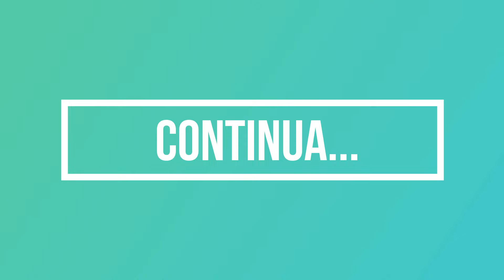TIVEMOS QUE LARGAR TUDO PARA PASSEAR COM ELA 🤣​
AVISO: Devido as restriçoes do youtube nos ultimos videos, as opçoes de Super Chats, Super Stickers, Valeu demais e tbm de MEMBROS foram substituidas pelo e-mail PIX: * PARA MEMBROS INTERNACIONAIS os mesmos foram substituidos pelo IBAN: BR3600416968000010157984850C1 SWIFT: ITEMBRSP - JESSICA NAIARA DE PAULA

*Mais informaçoes de membros internacionais:
Intermediary bank (Field 56):
SWIFT: CHASUS33
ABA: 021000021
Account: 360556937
JP Morgan Chase N.A.

Destination bank (Field 57):
SWIFT: ITEMBRSP
Beneficiary bank: Banco Inter S.A.

Beneficiary (Field 59):
Beneficiary in Brazil: JESSICA NAIARA DE PAULA
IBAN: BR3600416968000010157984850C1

Additional information:
JP Morgan address: 270 Park Avenue, New York, NY, 10017, United States
Banco Inter address: 1219 Barbacena Ave, Belo Horizonte, MG, 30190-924, Brazil✅

📬 Se vc quiser me mandar uma cartinha a moda antiga, eu vou amar. Meu endereço COMERCIAL no Brasil é:
✉✍ JESSICA NAIARA DE PAULA
TRAVESSA TEOFILO GAMA N.41 A
BAIRRO CENTRO - RESSAQUINHA MG CEP: 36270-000